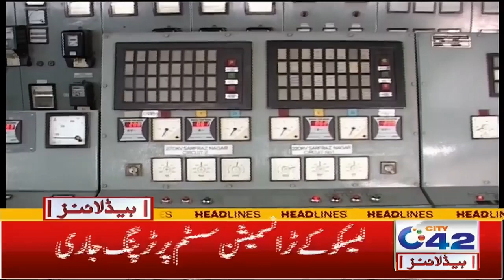Omicron Cases Increased | 2am News Headlines | 3 Jan 2022 | City 42